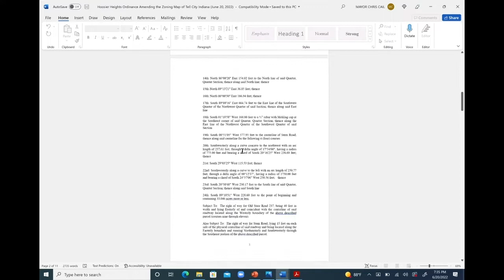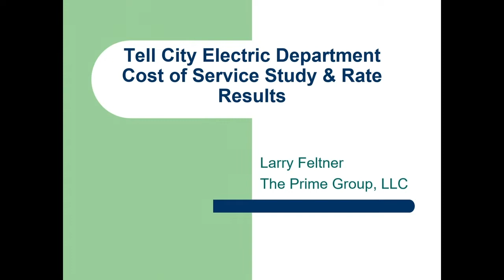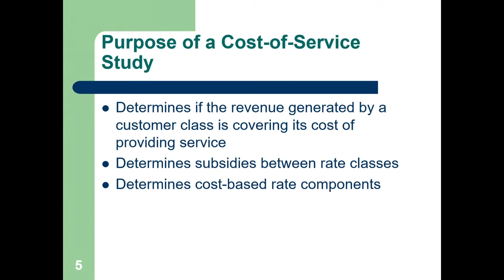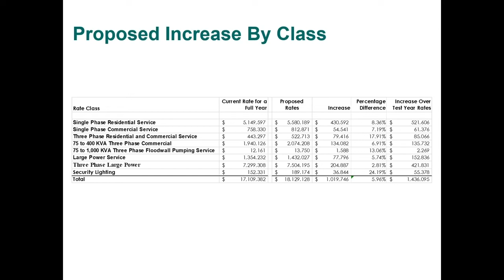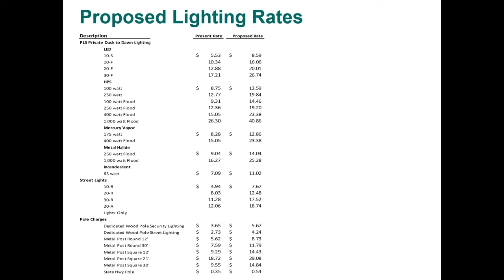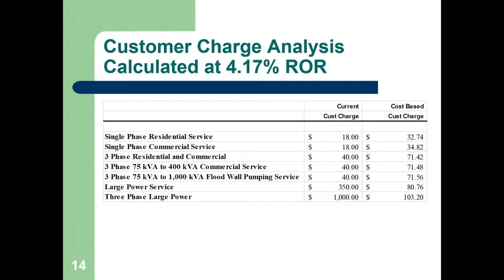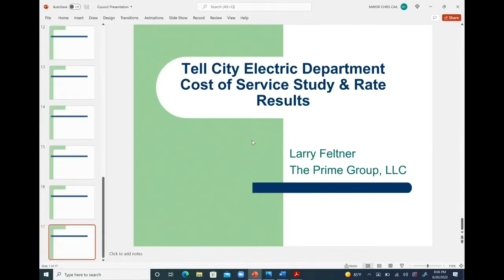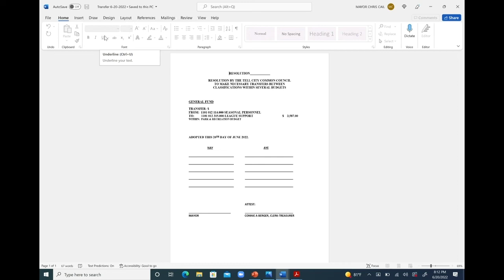Tell City Common Council 06/20/2022 Special PART 2